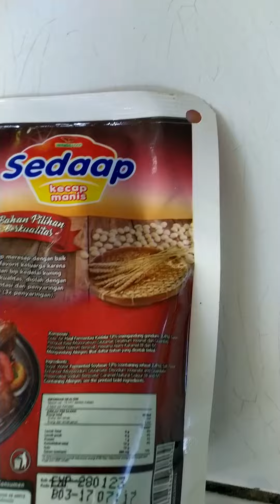ALHAMDULILLAH,..KecaP SedaP ManisnyA BuaT MasaK DI RumaH,24~06~2021,.